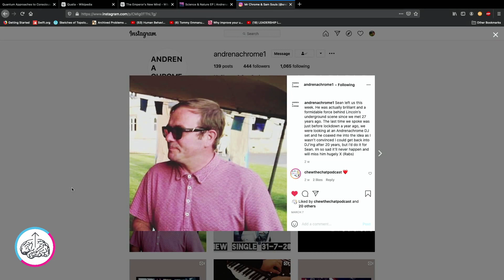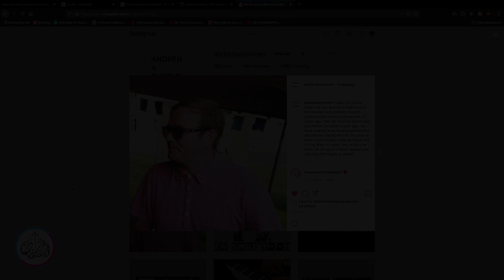Rest In Beats Sean Bowden | Ep61 steve Chrome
Steve began his life in music putting on Smokescreen parties in the woods in the very early 90’s and has continued to make fantastic music while maintaining the DIY ethics that made music great once upon a time.
There is an exclusive first play of our next single ‘Fear & Loathing’ released May 7th 2021
We get DEEP into music and the namesake ANDRENACHROME we address the blood drinking elite and all the other mystery behind the name.

QUESTION — Have a question about topics, stories, appearances, or Anything Else?